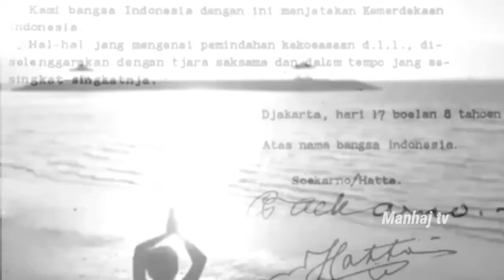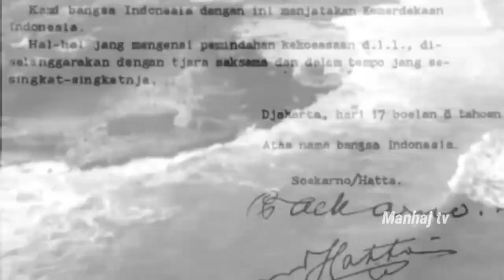Indonesia Patriotik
Indonesia Merdeka Patriotik

pahlawanku lirik
pahlawanku bahasa inggrisnya
pahlawanku chord
pahlawanku puisi
pahlawanku geguritan
pahlawanku adalah kamu bagaimana anak-anak bisa bertarung melawan covid-19
pahlawan mp3
pahlawanku karya rezha hidayat
pahlawanku arti
ayah pahlawanku
ayahku pahlawanku bahasa inggris
ayahku pahlawanku dalam bahasa inggris
artikel pahlawanku inspirasiku
aku pahlawanku
geguritan pahlawanku ana titik-titik gatra
pahlawanku bahasa inggris
bapakku pahlawanku
berjuanglah pahlawanku lirik
berjuanglah pahlawanku
buku pahlawanku
buku pahlawanku tema 5
buku pahlawanku kelas 4 sd
cerpen pahlawanku
chord pahlawanku psis
chord pahlawanku sriwijaya
chord pahlawanku wali
chordtela pahlawanku
contoh pahlawan
nenekku pahlawanku chord
c. guru pahlawanku karya upee
ibuku pahlawanku dalam bahasa inggris
nenekku pahlawanku download mp3
geguritan pahlawanku dan artinya
gugur pahlawanku download
puisi pahlawanku diubah menjadi prosa
pahlawanku mp3 download
nenekku pahlawanku dj
nenekku pahlawanku easy chord
pahlawanku in english
lagu nenekku pahlawanku fatih di kampung jawara
gugur pahlawanku
guruku pahlawanku
gugur pahlawanku lirik
guru pahlawanku karya upee
gugur pahlawanku chord
guruku pahlawanku karya upee
guruku pahlawanku puisi
pahlawanku sanisah huri
pahlawanku sanisah huri karaoke
nenekku pahlawanku hop am
pahlawanku idolaku cempaka putih 2007
pahlawanku inspirasiku
pahlawanku inilah janjiku
ibuku pahlawanku
ibu pahlawanku
ibuku pahlawanku puisi
ibuku pahlawanku bahasa inggris
puisi judul pahlawanku
selamat jalan pahlawanku
puisi judulnya pahlawanku
geguritan judul pahlawanku
puisi jawa pahlawanku
dj nenekku pahlawanku
pahlawanku karaoke
pahlawanku kebanggaanku
pahlawanku kelas 4
karangan pahlawanku
kamu pahlawanku
kyaiku pahlawanku
komik pahlawanku
keroncong pahlawanku
lagu pahlawanku
lagu pahlawanku lirik
lagu pahlawanku telah gugur
lagu pahlawanku mp3
lirik pahlawanku siti
lagu pahlawanku karaoke
lagu pahlawanku sriwijaya
pahlawanku l
pahlawan malaysia
pahlawan maluku
pahlawan muslim
pahlawan makassar
pahlawan merdeka
pahlawan marvel
pahlawan mitologi yunani
pahlawan minangkabau
nenekku pahlawanku
nenekku pahlawanku lirik
nenekku pahlawanku mp3
nenekku pahlawanku chordtela
nenekku pahlawanku lirik chord
nenekku pahlawanku mp3 download
nenekku pahlawanku chords
orang tuaku pahlawanku
guruku pahlawanku oleh upee
pahlawanku minus one
guru pahlawanku oleh upee
chord nenekku pahlawanku original
puisi guruku pahlawanku oleh upee
puisi oh pahlawanku
pidato pahlawanku
puisi pahlawanku singkat
puisi pahlawanku 4 bait
puisi pahlawanku 3 bait
puisi pahlawanku 2 bait
pantun pahlawanku
puisi pahlawanku yang terbaik
pahlawanku r tantiningsih
rpp pahlawanku
rpp pahlawanku kelas 4
rpp pahlawanku kebanggaanku
geguritan pahlawanku r. tantiningsih
nenekku pahlawanku remix
nenekku pahlawanku remix mp3
arti geguritan pahlawanku r tantiningsih
pahlawanku sejarah tahun 5
pahlawanku siti nurhaliza
suamiku pahlawanku
sajak pahlawanku
senyum pahlawanku
sinar pahlawanku chord
sinar pahlawanku lirik
pahlawanku tema 5 kelas 4
pahlawanku tema 5
pahlawanku tema 5 kelas 4 sd
tema pahlawanku
tema pahlawanku kelas 4
tuhan pahlawanku
terima kasih pahlawanku
tuhan pahlawanku chord
untukmu pahlawanku
bangkitlah pahlawanku ultras malaya
puisi pahlawanku untuk anak sd
puisi untuk pahlawanku
chord nenekku pahlawanku ukulele
puisi untukmu pahlawanku
puisi guruku pahlawanku upee
surat untuk pahlawanku
nenekku pahlawanku versi persija
nenekku pahlawanku versi dangdut
nenekku pahlawanku versi reggae
nenekku pahlawanku versi kentrung
nenekku pahlawanku versi koplo
lagu nenekku pahlawanku versi persija
lagu nenekku pahlawanku versi dangdut
wali nenekku pahlawanku versi koplo
pahlawanku wutahing ludirmu
pahlawanku wali chord
wali pahlawanku
nenekku pahlawanku wali mp3
nenekku pahlawanku wali band
nenekku pahlawanku wali lirik
nenekku pahlawanku wali chord
geguritan pahlawanku wutahing ludirmu
nenekku pahlawanku youtube
nenekku pahlawanku yuni ayunda
puisi guru pahlawanku yang terbaik
telah gugur pahlawanku youtube
cerpen guruku pahlawanku 1000 kata
subtema 2 pahlawanku kebanggaanku
puisi guruku pahlawanku 2 bait
subtema 2 pahlawanku kebanggaanku pembelajaran 1
puisi tentang pahlawanku 2 bait
puisi guruku pahlawanku 3 bait
puisi ibuku pahlawanku 3 bait
puisi ibuku pahlawanku 4 bait
puisi guruku pahlawanku 4 bait
puisi tentang pahlawanku 4 bait
tematik kelas 4 pahlawanku
rpp kelas 4 pahlawanku
buku kelas 4 pahlawanku
soal kelas 4 pahlawanku
puisi pahlawanku 5 bait
puisi guruku pahlawanku 5 bait
tema 5 pahlawanku subtema 1
tema 5 pahlawanku subtema 1 pembelajaran 1
tema 5 pahlawanku
tema 5 pahlawanku kelas 4
tema 5 pahlawanku kelas 4 sd
tema 5 pahlawanku subtema 2
buku tema 5 pahlawanku
pelajaran tema 5 pahlawanku
puisi guruku pahlawanku 6 bait
lagu indonesia raya mp3
lagu indonesia raya pertama kali dinyanyikan di depan umum pada waktu peristiwa
lagu indonesia raya pertama kali diperdengarkan pada
lagu indonesia raya lirik
lagu indonesia